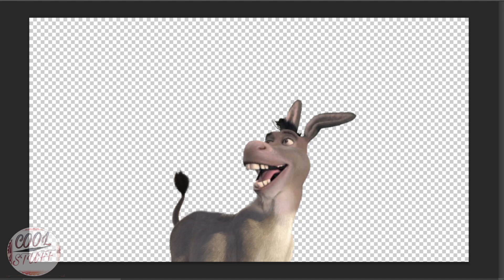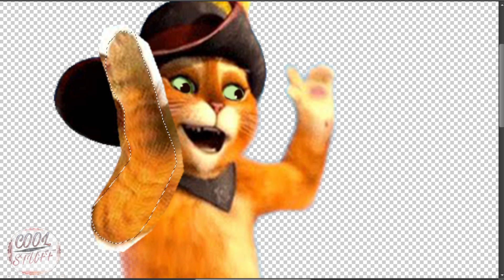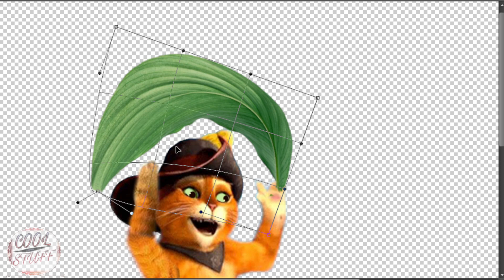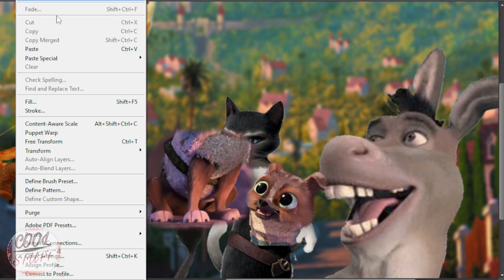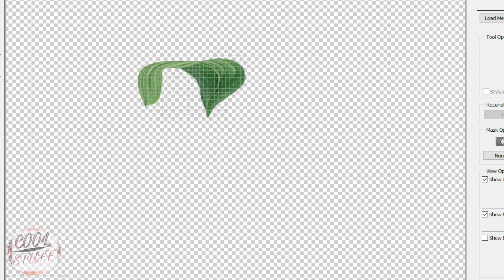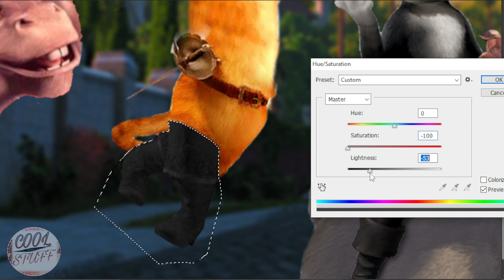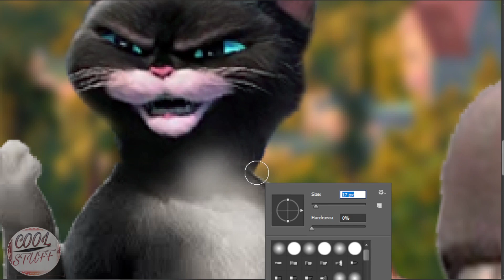Puss In Boots The Last Wish. Team Friendship of puss have finally arrive in Far far away kingdom ✨🤩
Puss In Boots The Last Wish. Puss, kitty softpaws and their little dog have finally arrived in the kingdom of far far away and the have finally get to meet with Shreck Fiona, donkey and may others.

Hi everyone andWelcome to This channel! I hope you're doing well. Today, am thrilled to bring you a heartwarming photo editing story of your favorite characters from Puss in Boots and Shrek. In this Edit, Puss, Kitty Softpaws, and their dog(Team Friendship) have finally arrived at the Far Far Away Kingdom after a long and exciting journey.

In this delightful image, you'll see Puss and his friends enjoying a joyous reunion with their beloved friends Shrek, Fiona, Donkey, Pinocchio, Gingerbread Man, and many more. It's a moment of pure joy and happiness, and you can see the warmth and love shared among all of them.

This Editing Scene is a testament to the power of friendship and the importance of never giving up on your dreams. We invite you to join Puss and his friends as they relish their moments together in Far Far Away Kingdom.

So, sit back, relax, and let this enchanting photo Editing scene take you on a journey filled with laughter, love, and unforgettable memories.